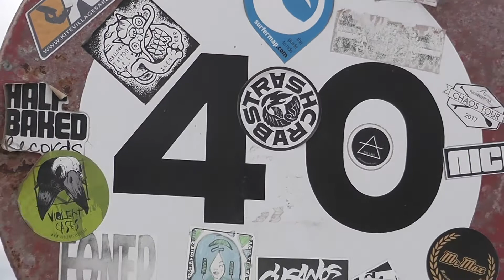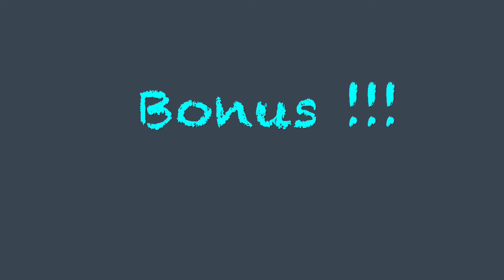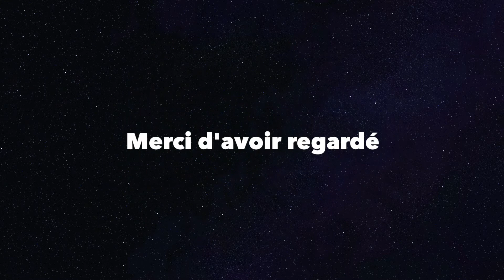🇪🇸 TRIP SURF AUX CANARIES 🇪🇸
Trip surf aux Canaries en compagnie de :

- Juluan Bregaint

- Mon surf

- Et du soleil